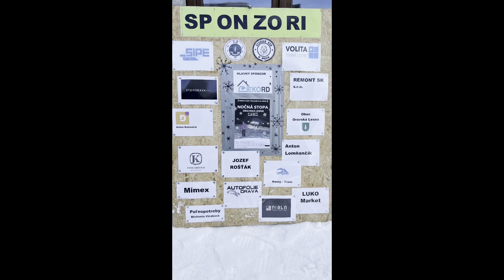3 km kolóna bežkárov na NOČNEJ STOPE v Oravskej Lesnej 2023